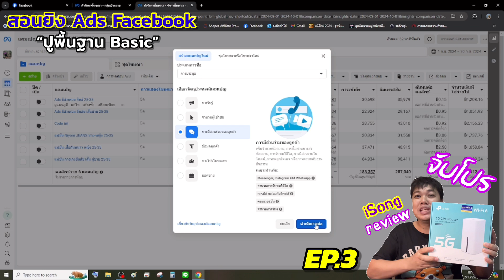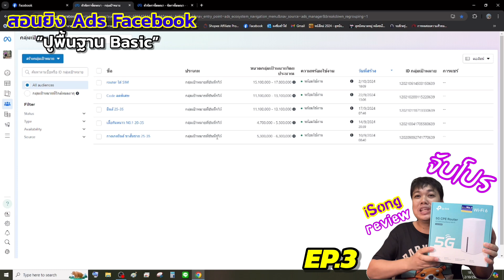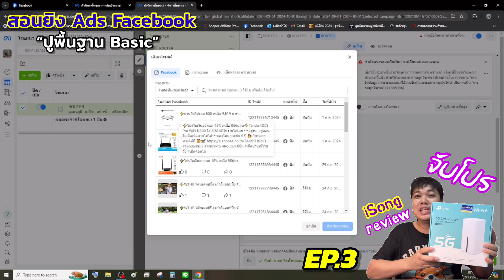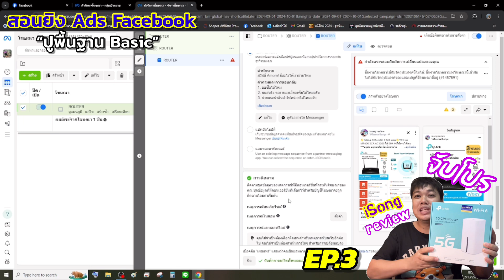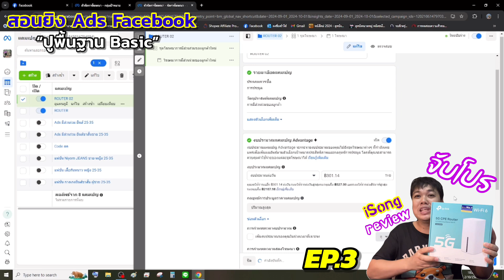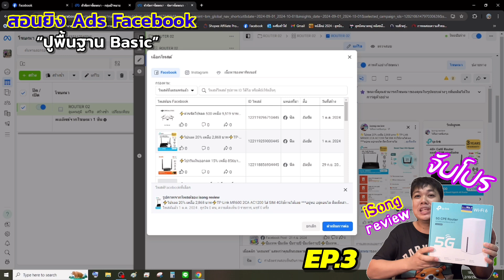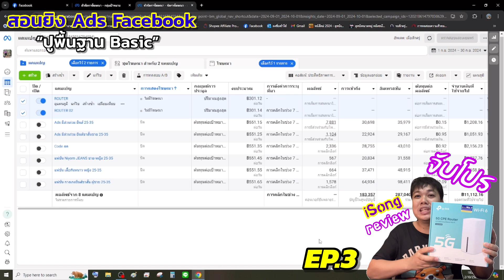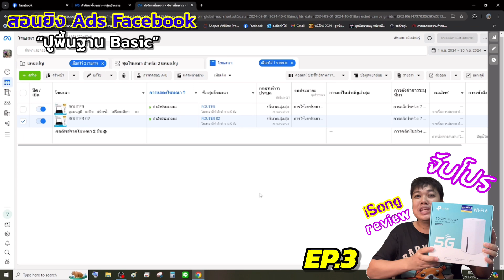สอนยิง Ads Facebook “ ปูพื้นฐาน Basic EP.3 ” การยิง Ads แบบ การมีส่วนร่วม โพสต์โฆษณาบน Facebook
หน้ากลุ่มเป้าหมาย